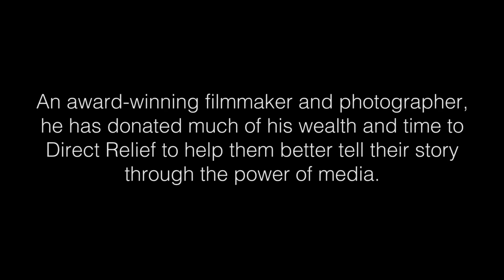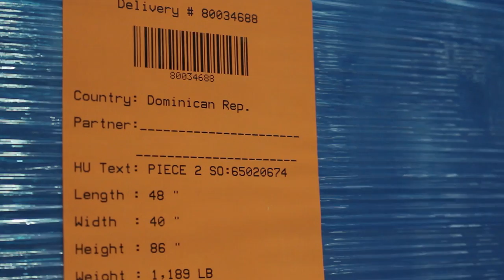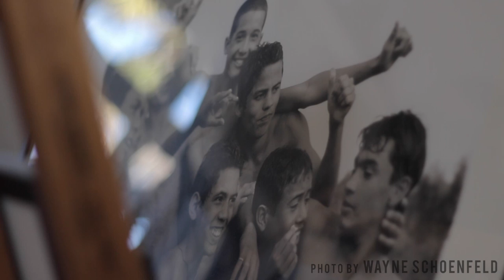Wayne Schoenfeld // Give Back Profiles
For additional information on Schoenfeld's other work including his complete film on Liberia please have a look